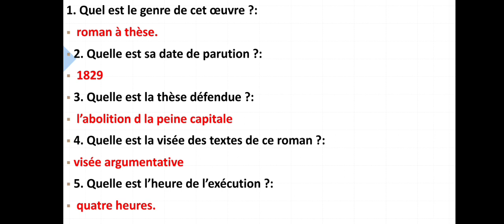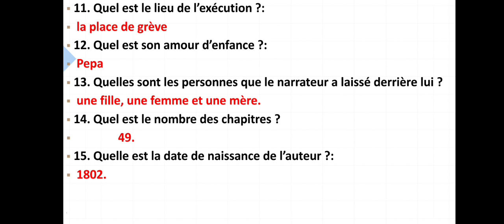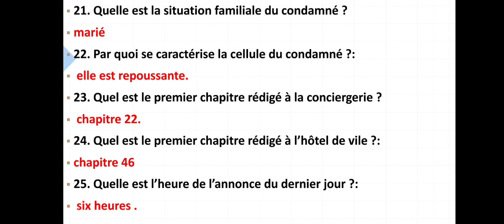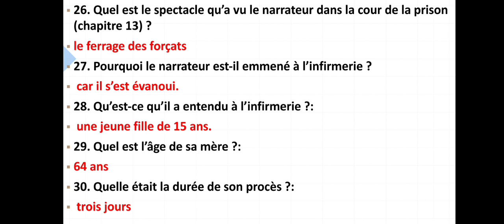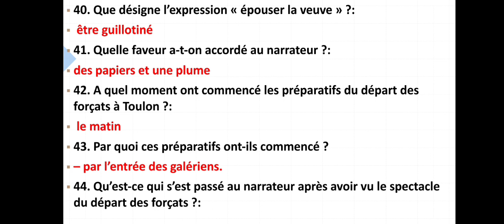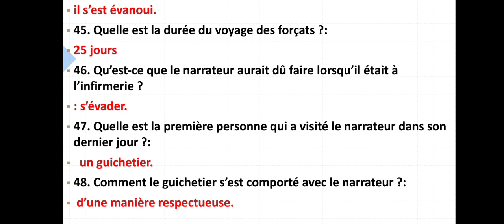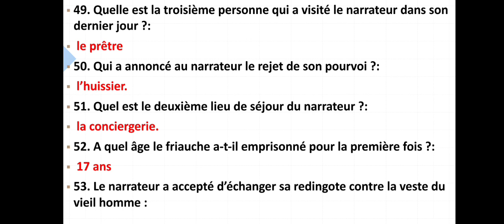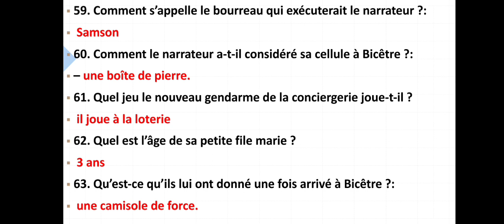63 questions avec réponses pour mieux comprendre "le dernier jour d'un condamné" de VICTOR HUGO